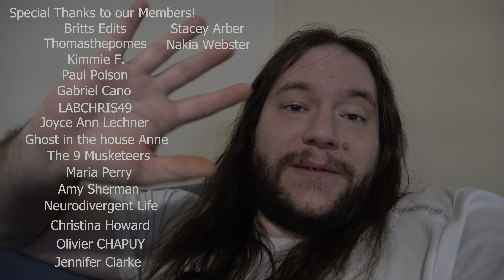Riding A Bike With A Disability